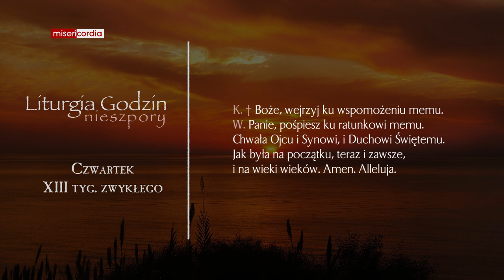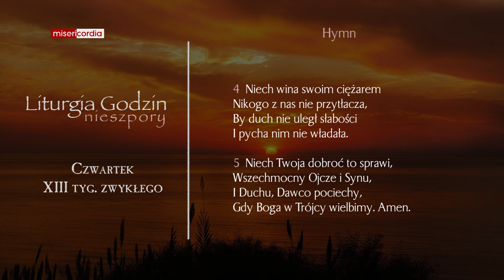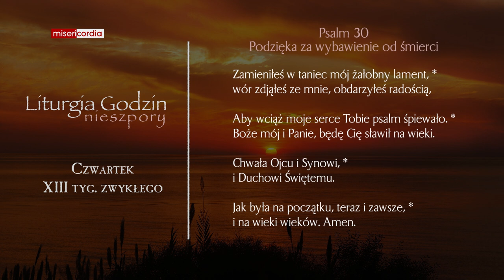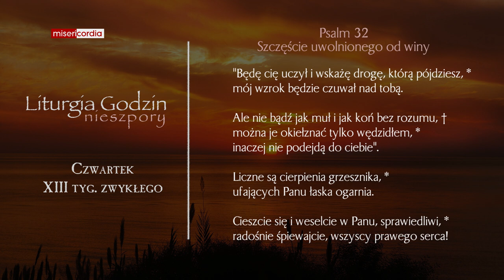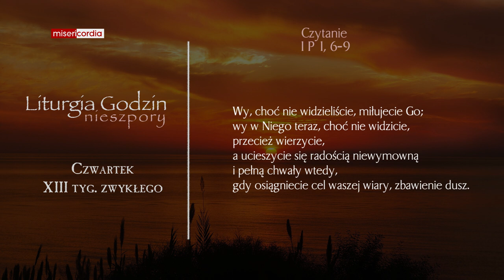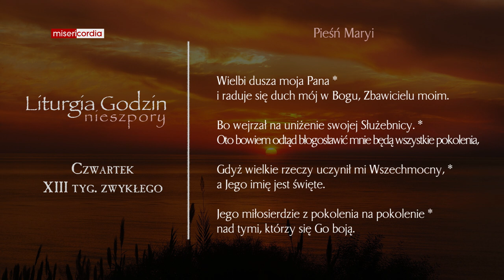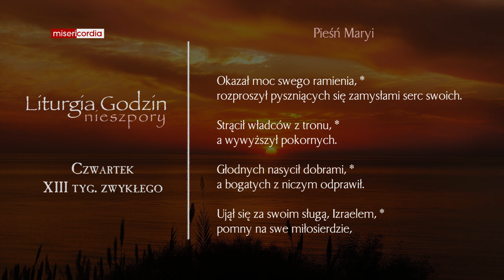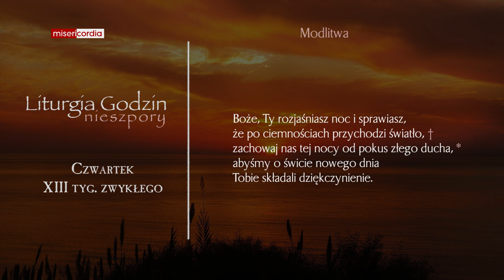Liturgia Godzin | Nieszpory | Czwartek, XIII tyg. zwykłego